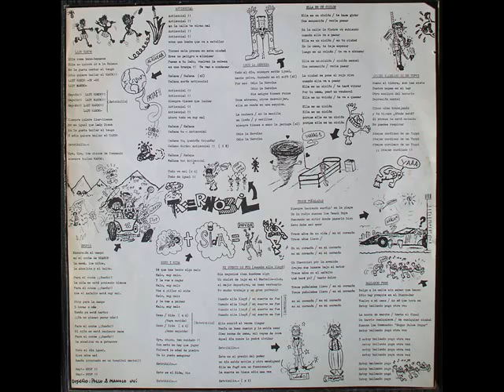Commando 9 mm. Antisocial.wmv